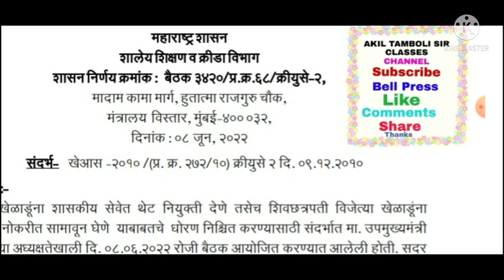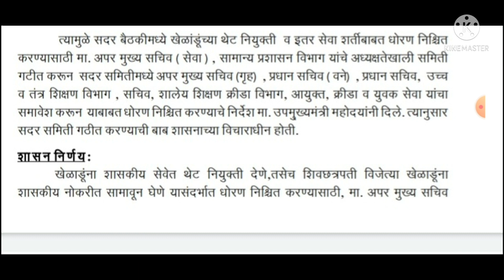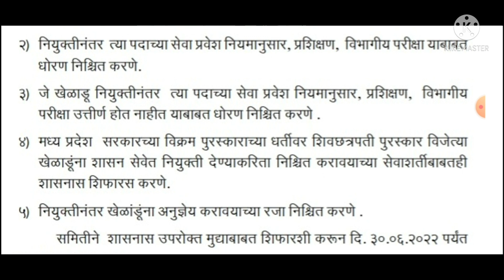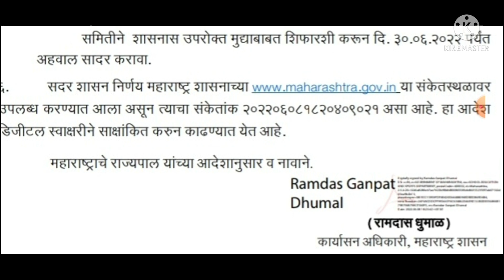खेळाडूंना शासकीय सेवेत थेट नियुक्ती देण्यासंदर्भात 8 जून 22 शासन निर्णय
वरील लिंक वरून जीआर डाऊनलोड करा
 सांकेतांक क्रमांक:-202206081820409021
दिनांक:-8/6/2022

राज्यातील नवीन शैक्षणिक अपडेटसाठी चँनलला आजच निळ्या लिंकला टच करून स्वतःला अपडेट मिळवण्यासाठी सबस्क्राईब करा बेल ऑल करा सबस्क्राईब एकदाच करावे लागते ताबडतोब नेहमी व्हिडिओ पाहायला मिळेल.